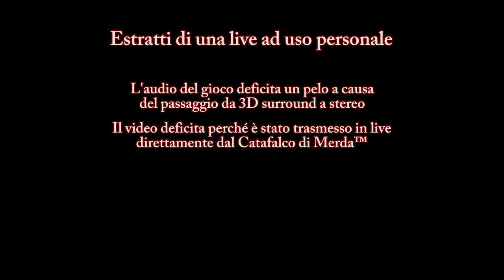"P.T." (parte 2) - Due piciu giocano a Resident Evil™ Village #11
"Volevo sapé come t'eri messo pe feragosto"